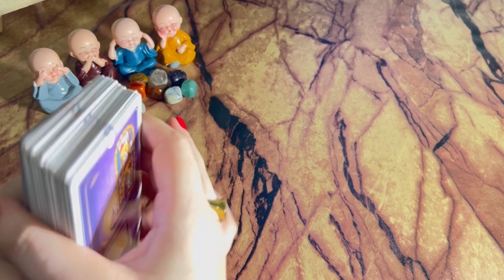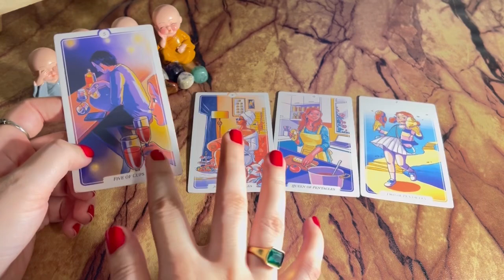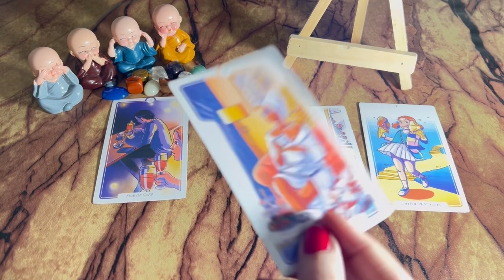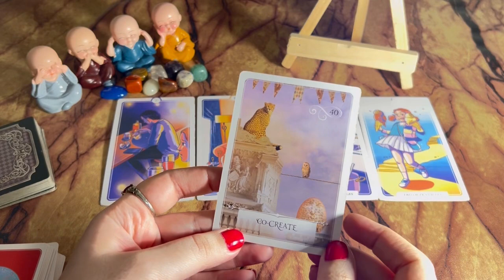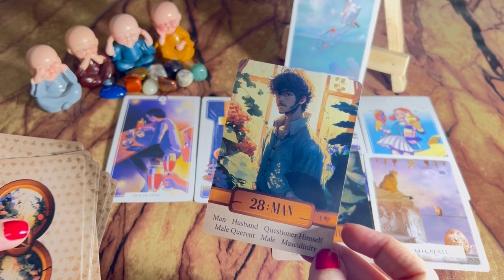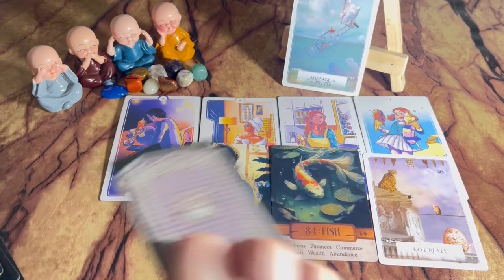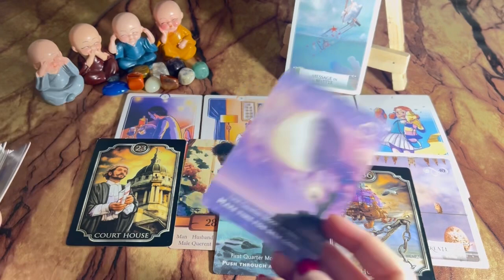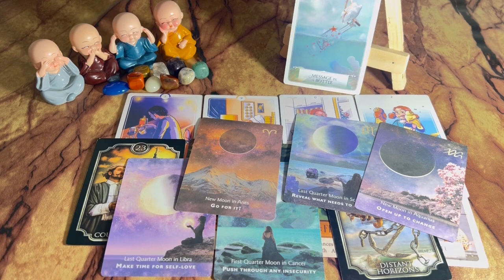Secretive feelings of your person ❤️‍🔥 They’re regretting & guilty after losing you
Tarot 313
222 tarot
222 tarot readings
Astrology
Tarot 4u
777 tarot
111 intuitive tarot
555 tarot
Tarot planet
Moonlight guidence